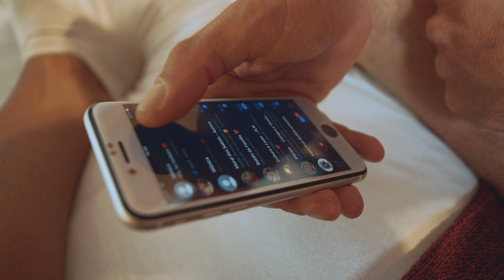Papo Furado - Pedro Angi (Videoclipe Oficial)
Ficha Técnica:
Pedro Angi: Composição, Arranjo, Gravação, Interpretação e Produção Musical.
Nicolas Belmar: Guitarra Solo
Franciele Alves: Backing Vocal
Nico Braganholo: Mix/Master
Tiago Lima: Direção, Câmera e Fotografia
Luiz Arthur: Câmera e Fotografia
A.J. Pinheiro: Roteiro